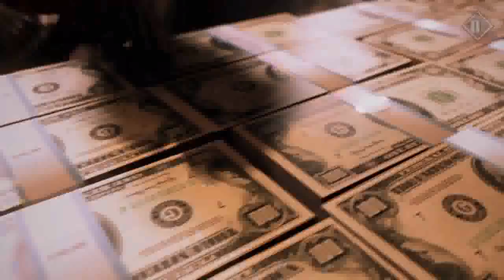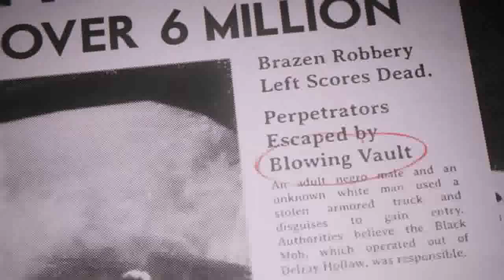Mafia III Part 4